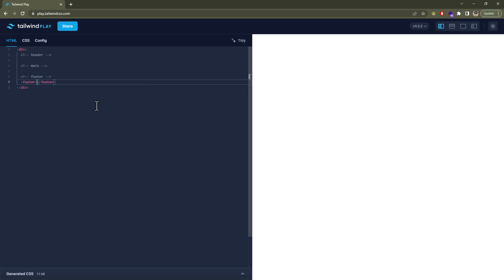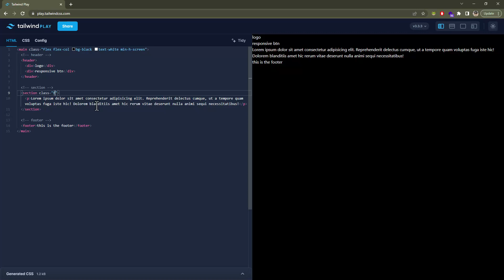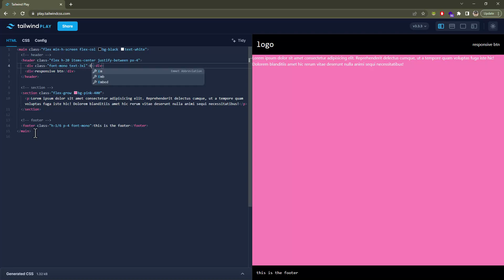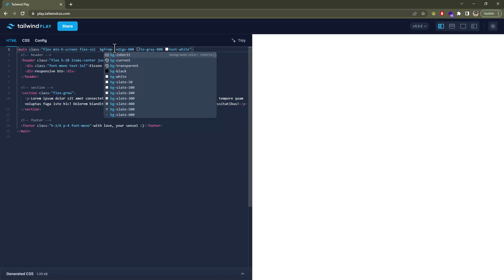Mastering Web Layouts with Tailwind CSS & Flex | Create Stunning Gradients! 🔥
En este video, te guiaré paso a paso en cómo maquetar una web increíble utilizando Tailwind CSS y Flexbox. Aprenderás técnicas avanzadas de diseño web que te ayudarán a construir diseños flexibles y responsivos de manera eficiente. Además, ¡descubrirás cómo incorporar impresionantes degradados en el fondo para llevar tus proyectos al siguiente nivel! 🚀